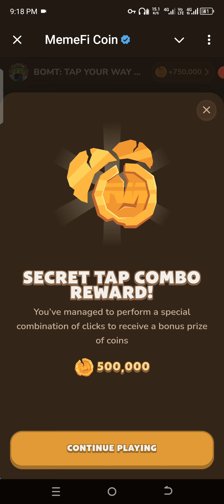MemeFi Coin Daily Combo Today 15 August Update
Stay updated with the latest trends in the cryptocurrency world with the MemeFi Coin Daily Combo! In this video, we bring you the 15 August 2024 update on MemeFi Coin, covering price movements, market analysis, and potential investment opportunities. Don't miss out on this daily dose of information to make informed decisions in the crypto space. Watch now!